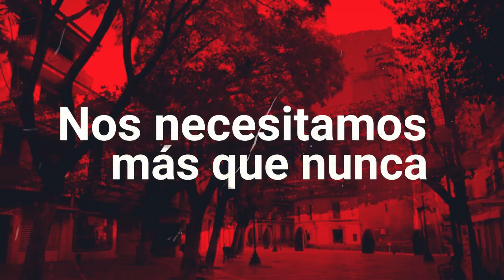Entrevista aL Dr. Joan Carles March en 'El Patio' de lavozdelsur.es